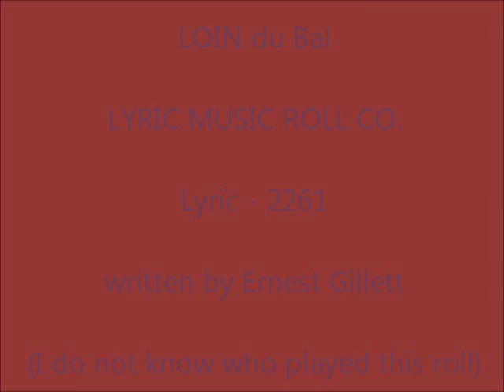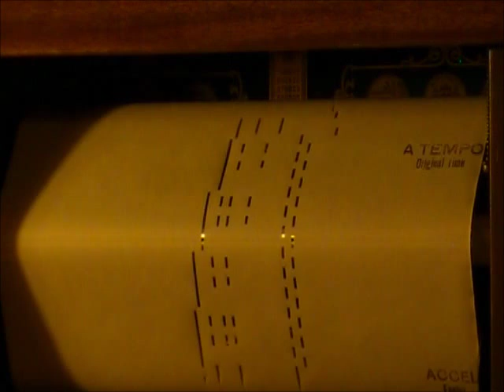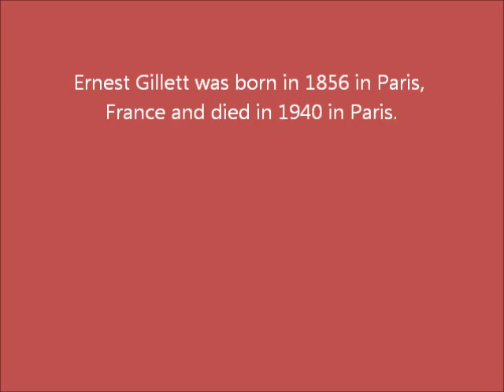Loin du Bal - PLAYER PIANO ROLL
Loin du Bal - LYRIC ROLL - 2261
by Ernest Gillett

Lyric Music Roll Co.  Cincinnati, Ohio

The French cellist and composer Ernest Gillet (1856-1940) studied at the Niedermeyer School and the Paris Conservatoire, and later he took the position of solo cellist at the Grand Opera, and with other opera orchestras, and the Lamoureux Orchestra in Monte Carlo. He also spent time in Britain and Germany. His compositions are mainly light (waltzes etc. - including his hit "Loin du Bal".